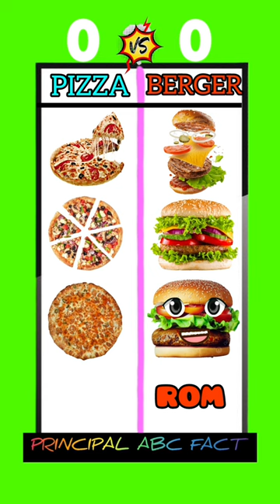Pizza vs Berger II hindi II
Pizza vs Berger II hindi II ‎@CrazyXYZ  ‎@MRINDIANHACKER

short film,
animation,
animated short film,
Film & Animation
youtube shorts,
shorts,
Film & animation ka matlab
animated short film,
animation,
short film,
Film & animation video
dessin animé,
film complet,
Film animation en français
2022,
puss in boots 2 the last wish,
Film animation 2022
animation,
Film animation 3d
short film,
animated short film,
animation,
Film animation short